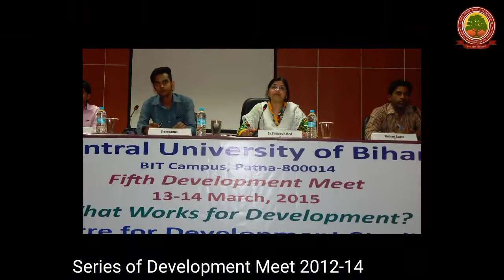DVSCUSB DOCUMENTARY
Department of Development Studies, Central University of South Bihar